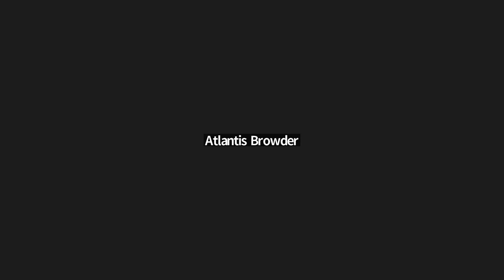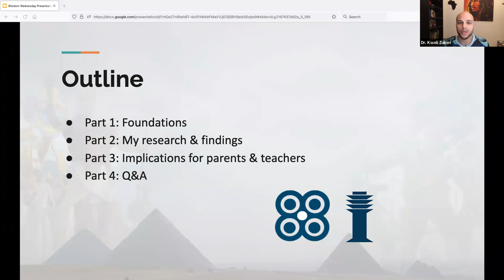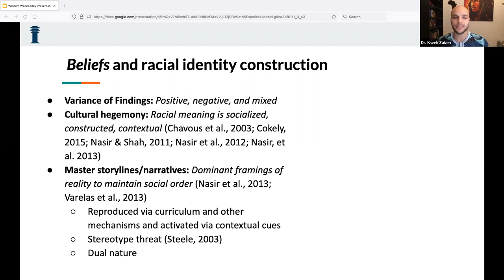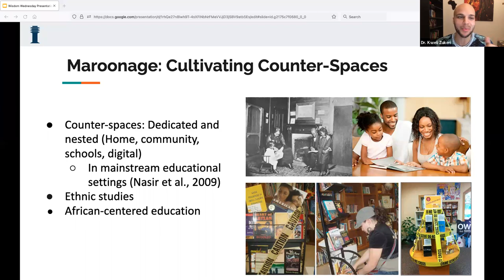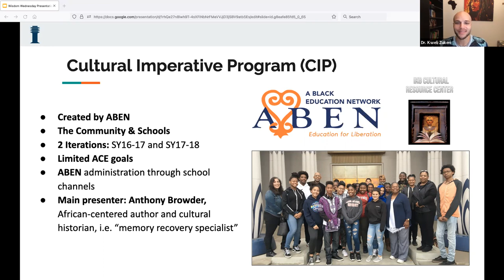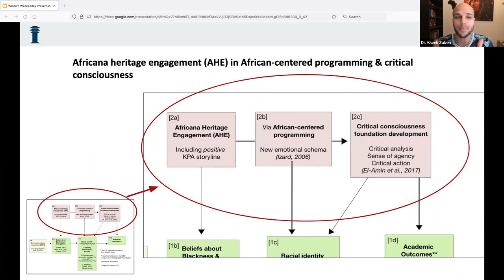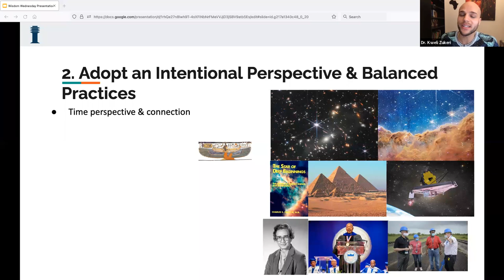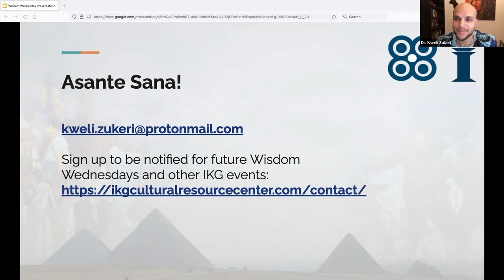What happens when Black youth engage with their Africana heritage? ft Dr Kweli (IKG WWW 3.15.2023)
Presentation
Experiencing African-centered education and/or socialization are an essential element of the development of a positive racial/cultural identity for youth of African descent. However, as a result of growing up within a hegemonic post-slavery society that has not reconciled its brutal past and present, Black youth must navigate an onslaught of misinformation that leads them to dissociate themselves from their African heritage, as well as dissociate African heritage from the creation of the sophisticated indigenous African knowledge systems that shaped the world.

As African-centered people who believe in the power of connecting to traditional African culture and heritage, we understand this dilemma. However, it is still a challenge to influence our beloved youth to gain an authentic and genuine love for their heritage, and thus, cultivate love for a very important part of themselves, if we are unable to fully immerse in African-centered education and community. The current nation-wide information war we are witnessing contains both positive and detractive trends, which presents unique challenges and opportunities.

This presentation will present the findings of original research on the impact of an African-centered program on Black high school students that was led by IKG’s cultural memory specialist and international community scholar, Anthony Browder aka Nana Segu Karakh. Implications of the research, in particular for parents and teachers of students of African
descent, will also be presented. The presentation will conclude with a solutions-oriented group discussion.

Bio
Kweli Zukeri was born and raised in Northern Va. He has a B.A. in Journalism and Mass Communication and minor in social entrepreneurship from UNC at Chapel Hill, as well as an M.S. in Psychology and Ph.D. in Developmental Psychology from Howard University. Both his master thesis and dissertation focused on exploring the impact of African-centered school-based programming on American African student racial and cultural identity, as well as American African student learning. Prior to his recent graduate studies, he also studied ancient African/Kemetic language for 2 years in Howard’s department of Africana studies, and has been a facilitator of the Egypt on the Potomac Field Trip of Washington, D.C. for more than a decade.

He is currently the Director of User Experience &amp; Web Strategy in Howard’s Office of University Communications. Additionally, he is involved in local efforts to force antiracist reform of curriculum and pedagogy in Fairfax County Public Schools (FCPS).

Ultimately, his purpose is to help people of African descent acquire greater liberation and power, as well as chip away at the destructive, colonist power structure. He is currently helping raise two children with his partner in Springfield, VA, and enjoys martial arts, being active, and becoming the highest expression of his true self.